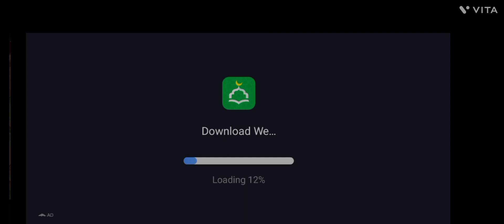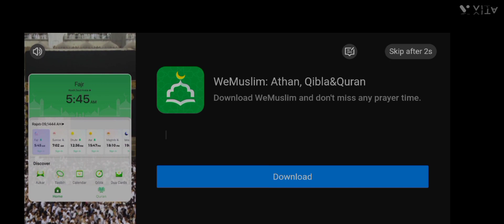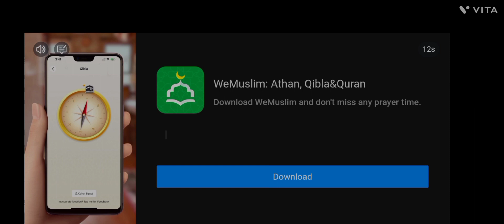shadow fight 2#4 boss fight buffalo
shadow fight 2#4 boss fight buffalo act 2

there is a point in the video where you will
surly laugh 😹😹@pmgshadowfight shadow fight 2#nekki act 2